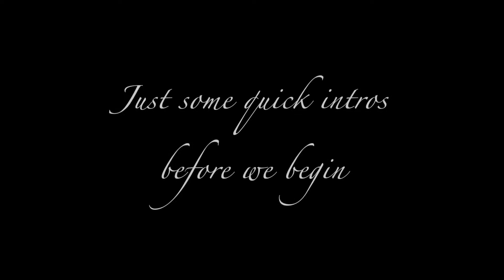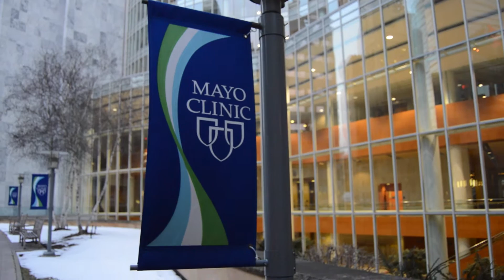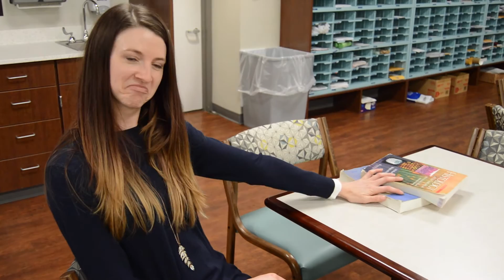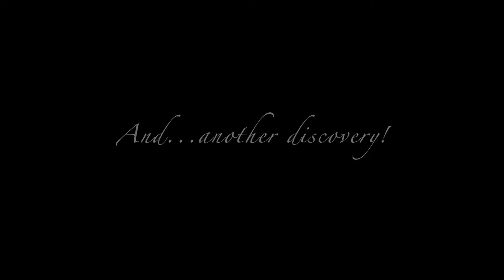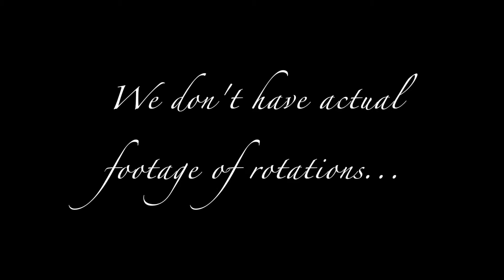The Class of 2020 presents…Planet Mayo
A recruitment video shown at Mayo Clinic School of Medicine 2017's Second Look weekend. This video features what prospective students can expect when being a part of the Mayo environment.

Director/Writer: James Lee  Voice-overs: Cynthia Chweya and Elias Saba Actors: Adip Bhargav, Tori Riccelli, Stephanie Youssef, Claire Cambron, John Lee, Catherine Gao, Payal Patel, Alice Huang, Dileep Monie, Sara Segner, Rohin Aggarwal, Priayl Fadadu, Alexis Johnson